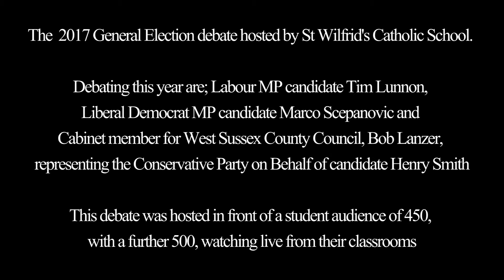Crawley General Election 2017 MP's debate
St Wilfrid's hosted another debate between the candidates running for MP of Crawley, West Sussex in June 2017

The debate was hosted live with questions from our students, 450 of which were in the hall and another 500 watching live in their classrooms via an internal IP stream.